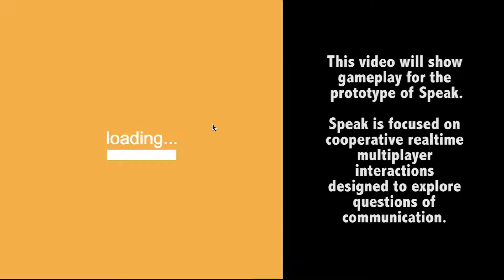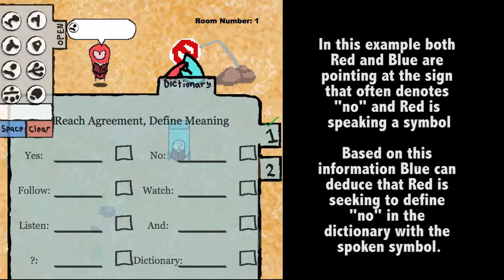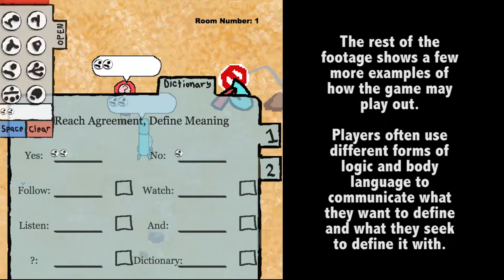Speak Gameplay Preview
This video will walk you through the basics of Speak and gives a good idea of how the systems work with each other as well as the variety of choices and freedom they encourage from players.

Don't be afraid to pause the video or replay pieces of it in case you miss things.

This piece is part of a larger creative research project. Visit this link for more information about our MUSE research